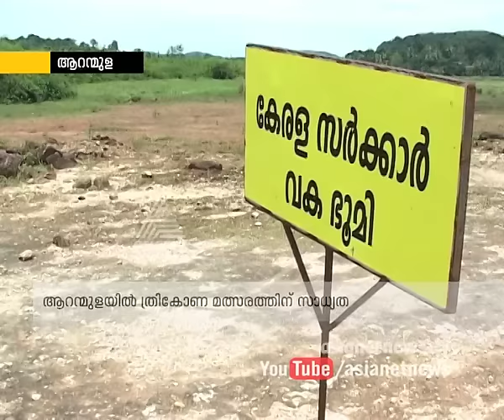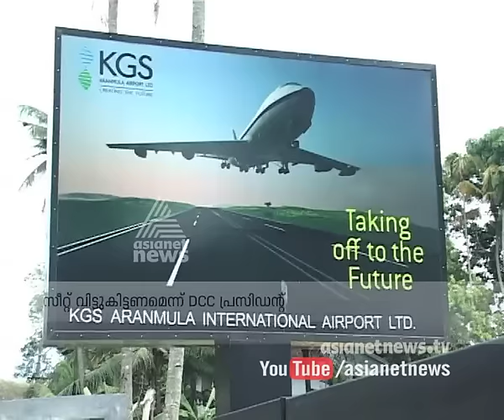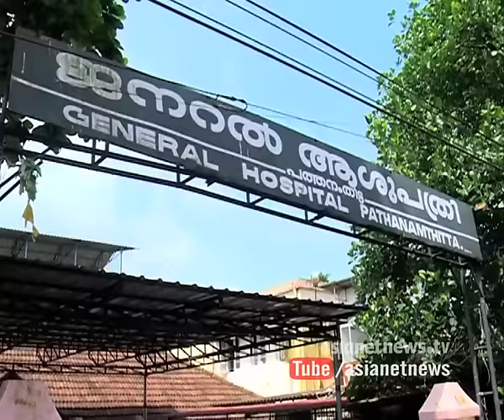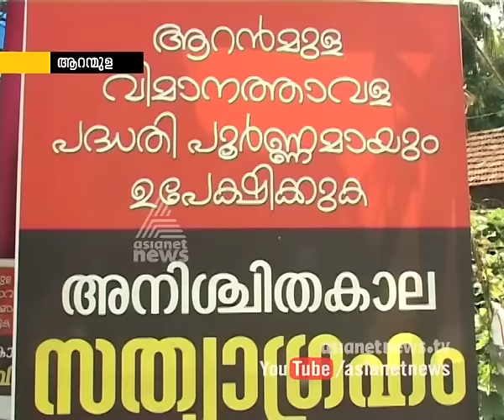Aranmula Assembly Constituency | Election Express 28 Feb 2016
ആറന്മുള നിയമസഭ മണ്ഡലം ഇക്കൊല്ലം ആര്‍ക്കൊപ്പം | ഇലക്ഷന്‍ എക്സ്പ്രസ്